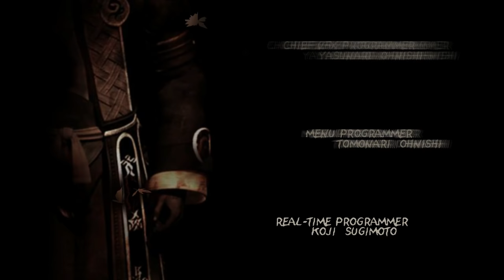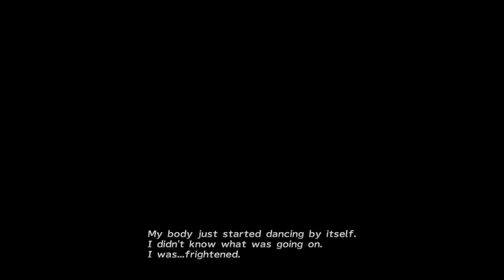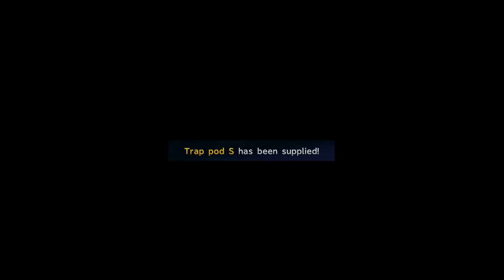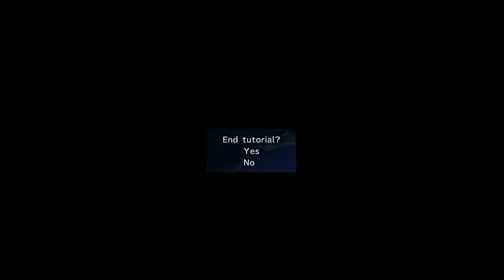Final Fantasy X-2 Walkthrough Part 1 PS4 Gameplay Let's Play Review Playthrough1080P 60FPS